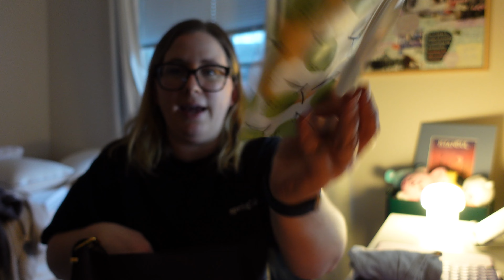PRODUCTIVE DAY IN MY LIFE | sunday reset, reading goals, review of Madewell Essential Bucket Tote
Today's video is a productive day in my life vlog. We are doing a Sunday reset and cleaning and organizing EVERYTHING! I also discuss my reading goals for the year (and how I'm struggling 😂) and share a little review of the Madewell Essential Bucket Tote.

Madewell Essential Bucket Tote (mine is in the color Chocolate Raisin)

When watching my (or anyone's!) videos, double check the Quality settings to make sure you're viewing in 1080p or higher for the best viewing experience! :)

sub count ❣️
2,245